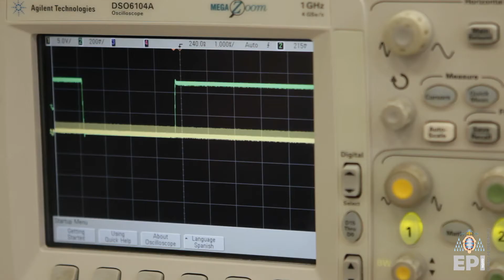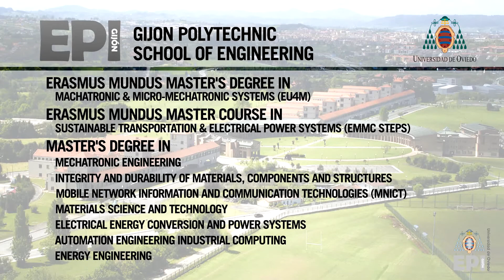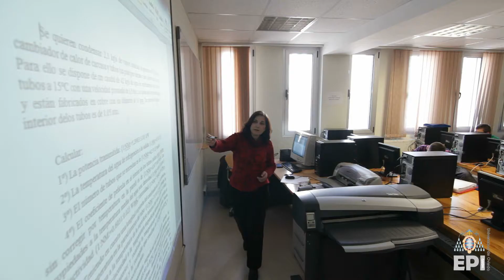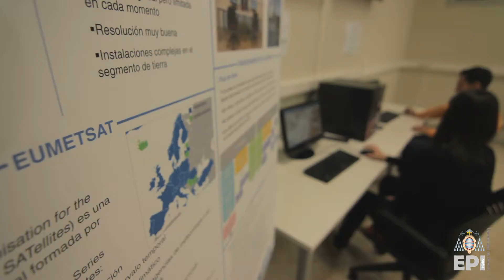Gijón Polytechnic School of Engineering. University of Oviedo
Gijon Polytechnic School of Engineering (Asturias, Spain) offers seven Engineering Grades and several masters.